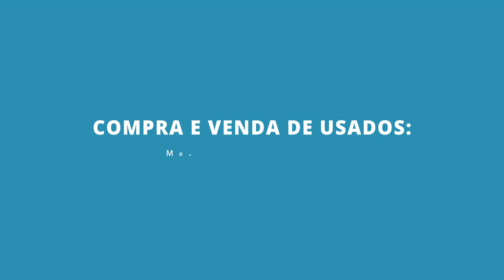Splatoon 2: Turf War #22 - New Albacore Hotel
SHAREfactory™

PSN-ID: NettoX75
Steam ID: NettoX75
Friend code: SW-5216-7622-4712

PCSX75 Setup
Processador: AMD Ryzen 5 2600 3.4GHz/3.9GHz 6-core AM4
Placa mãe: ASUS PRIME A320M-K/BR Micro ATX AM4 DDR4
Placa de vídeo: ASUS GeForce GTX 1060 6GB DUAL OC O6G GDDR5 192 Bits
Armazenamento: Seagate HDD Barracuda 2TB 7200 RPM 3.5"
Armazenamento: Seagate HDD Barracuda 500GB 7200 RPM 3.5"
Armazenamento: SanDisk SSD Plus 240GB 2.5"
Fonte: Corsair VS600 600W 80+ White ATX12V/EPS12V
Gabinete: Multilaser Warrior GA155 Mid Tower (Preto) Lateral Acrílico
Monitor: LG 25" 25UM58-P LED Full HD IPS Ultra Wide 2560 x 1080 60Hz
Headset: HyperX Cloud Stinger Core P2
Kit Mouse e Teclado: Multilaser Lightning TC195 RGB
Placa de captura: Elgato Game Capture HD60S
Cadeira Gamer: Mymax Extreme MX-7 Preto/Azul MGCH-002/BL